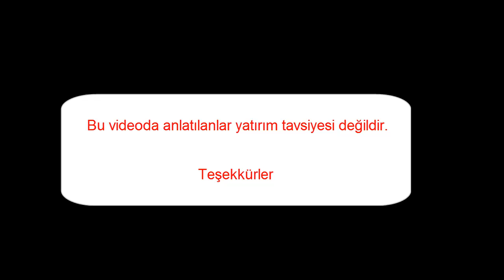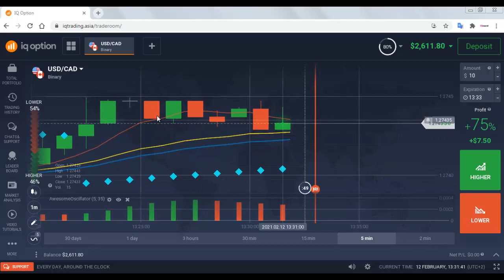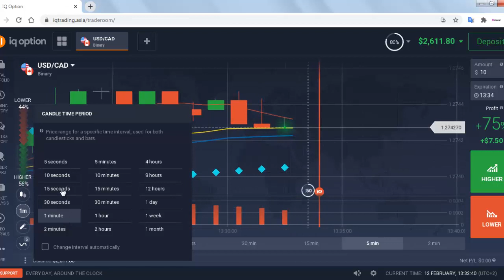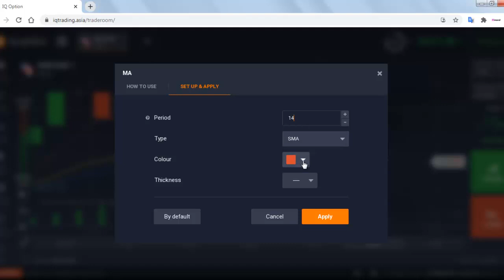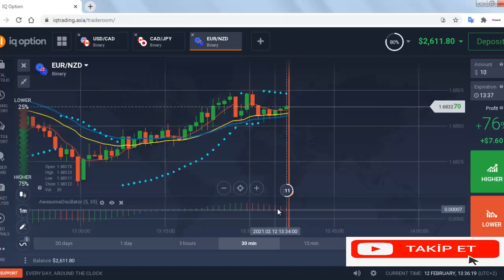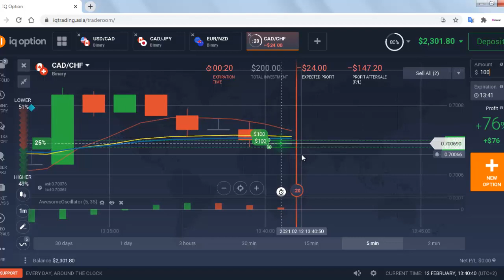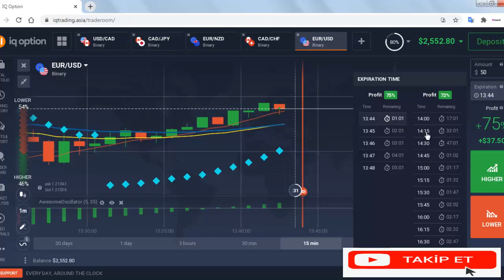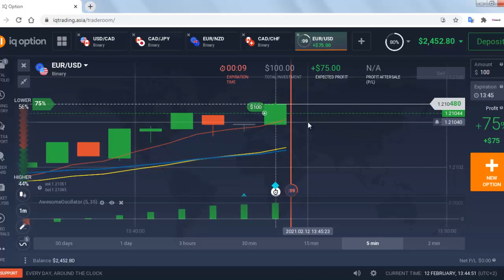EVİNİZDEN AYLIK 2000-5000 TL ARASI GELİR ELDE ETMEK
ÖNCE DEMO AÇIN VE DENEYİN LİNKLER ALTTA

Iqoption Marker Masaüstü DEMO (YENİ)

Güvenilir Bitcoin alıp satmak için Bitloyu kullanabilirsiniz
Güvenli ve hızlı kripto para alıp satmak için Bitloyu tercih edebilirsiniz.

Bu videoda ıqoption firması ile yapılan gerçek yatırım görüntüleri izleyeceksiniz.Iqoption Demo hizmeti de bulunan bir firmadır ve içerisinde İkiliopsiyon,forex ve kripto paralarla yapılan tüm işlemler mevcuttur.

Verilen yöntemleri denemek tabi ki çok çok önemli.Yukardaki linklerden bir demo hizmeti açarak deneyim kazanabilir platform özelliklerini inceleyebilirsiniz.Gerçek hesap açmak için ise eğer isterseniz tabi 10 dolar yeterli olacaktır.